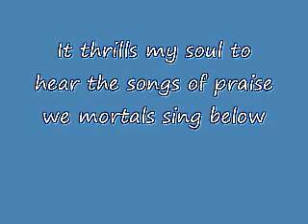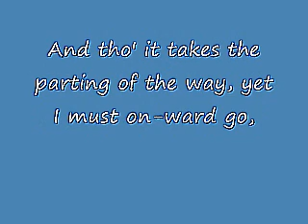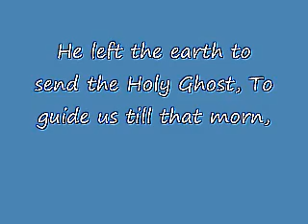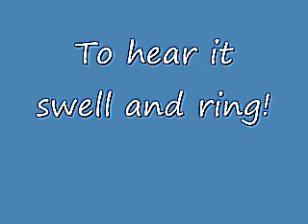The New Song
The Florida College Chorus - The New Song